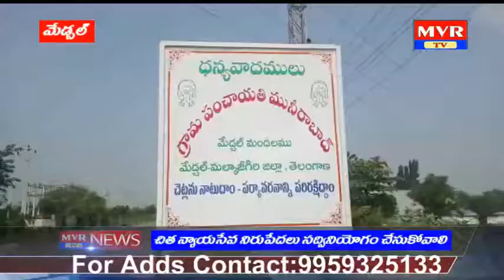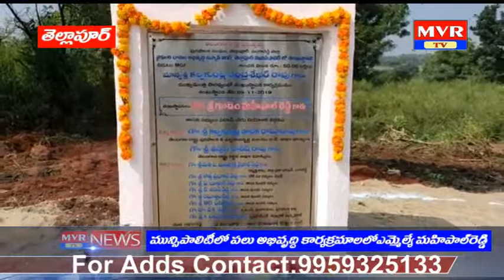7 pm mvr news 09-11-19